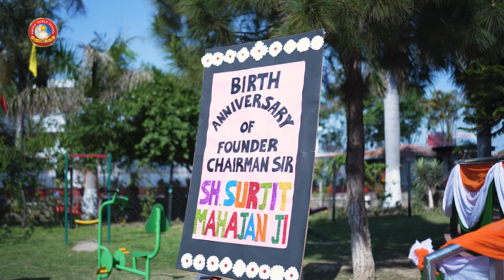Inauguration of 130 Ft. Indian Flag at PWS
Exciting news from Partap World School, Pathankot! PWS proudly inaugurated the tallest Indian flag in the region, standing tall at 130ft.

🚩 Maj. General SK Khajuria graced us as the Chief Guest, adding honor to the occasion. 🎉 The enthusiasm was infectious as students came together to witness the historic unfurling, radiating patriotism and pride.

Let's soar high with the spirit of unity and love for our nation!